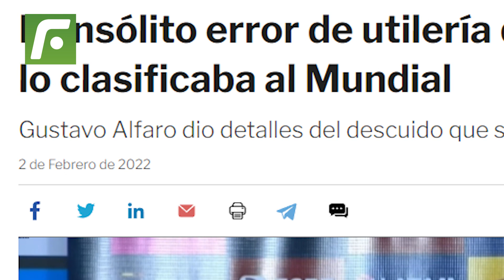🔥 La selección de Ecuador 🤦‍♂️ pasó más tiempo en el piso que jugando. 🤨🙄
A pesar de plantarse mejor que Perú en el campo, la selecciónecuatoriana pasó casi un medio tiempo completo en el piso.